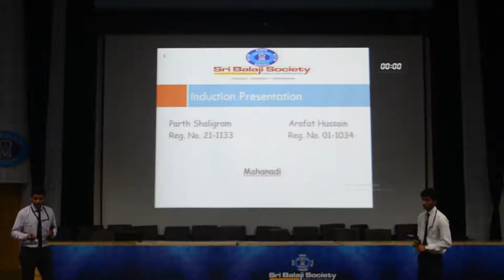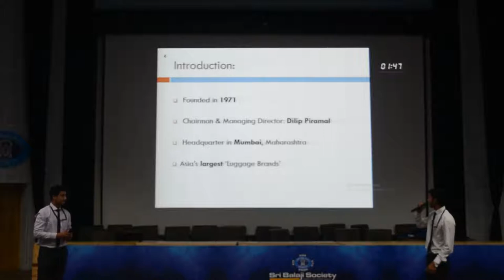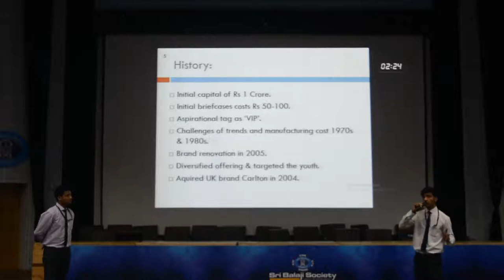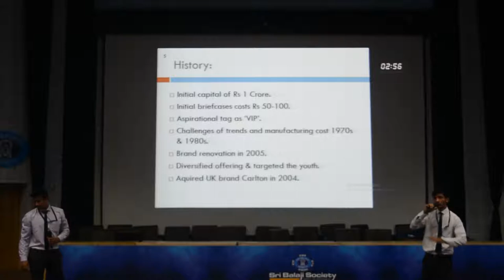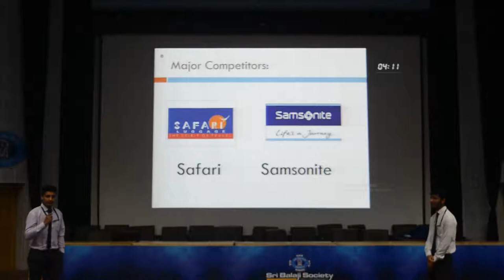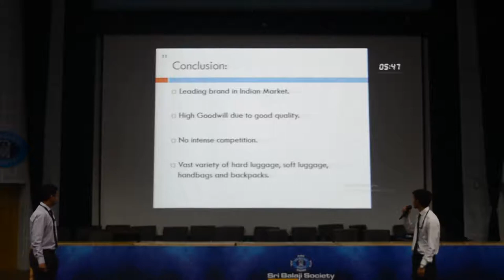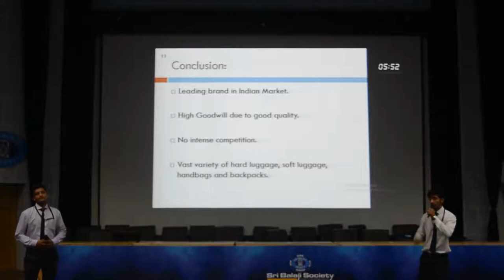Sri Balaji Society Induction Program 2019: Case Study on VIP Bags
Topic: Case study on VIP Bags